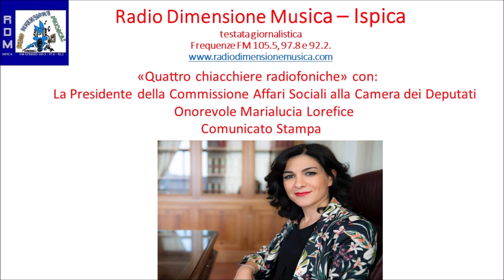R.D.M. - QUATTRO CHIACCHIERE RADIOFONICHE CON L'ON MARIALUCIA LOFREFICE - COMUNICATO STAMPA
R.D.M. - Il Comunicato stampa della Presidente della Commissione Affari Sociali alla Camera dei Deputati On. Marialucia Lorefice.

“Al via la possibilità per i Comuni, in stato di dissesto e predissesto finanziario, di chiedere finanziamenti per mettere a norma i canili e i rifugi esistenti, nel caso non siano conformi alle normative, o per costruirne di nuovi. E’ stato infatti pubblicato sulla Gazzetta Ufficiale del 24 maggio scorso il decreto del Ministero dell’Interno che per tali finalità stanzia 10 milioni di euro per il biennio 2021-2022”. E’ quanto riferisce la presidente della Commissione Affari Sociali della Camera, Marialucia Lorefice (M5S), che spiega:
“Molti enti locali hanno manifestato la difficoltà economica nel prendersi cura dei cani randagi, un‘ esigenza molto avvertita anche nei comuni della provincia di Ragusa. Per tali ragioni, come ebbi modo di annunciare subito dopo l’approvazione, nell’ultima Legge di Bilancio abbiamo inserito questa misura grazie ad un emendamento del Movimento 5 Stelle, così da salvaguardare e proteggere gli animali abbandonati, intervenendo sul triste fenomeno del randagismo.
E’ sicuramente un primo passo per la tutela degli animali e per la sicurezza delle città, che dovrà essere accompagnato da iniziative volte alla sensibilizzazione e all’educazione dei proprietari dei cani, per una detenzione responsabile.”
La presidente ricorda, infine:
“Gli enti locali interessati a ricevere i contributi dovranno far pervenire la propria candidatura, utilizzando esclusivamente l’area riservata del sistema certificazioni enti locali (“area certificati - tbel, altri certificati”) accessibile dal sito web della direzione centrale della finanza locale all’indirizzo pena la non ammissione entro e non oltre le ore 23.59 del 30 giorno successivo alla pubblicazione dell' avviso."
Abbiamo letto il comunicato stampa della Presidente della Commissione Affari Sociali alla Camera Onorevole Marialucia Lorefice.